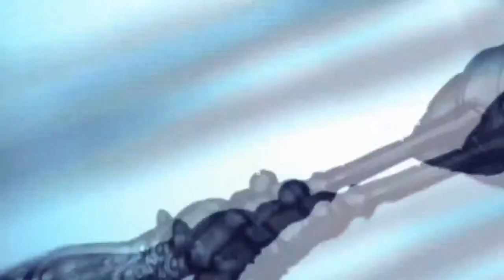LAW detalles del juego en Español